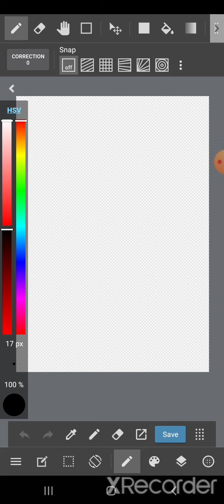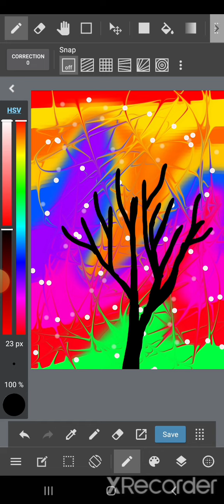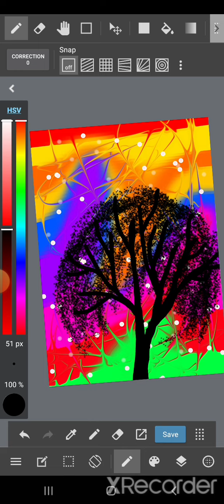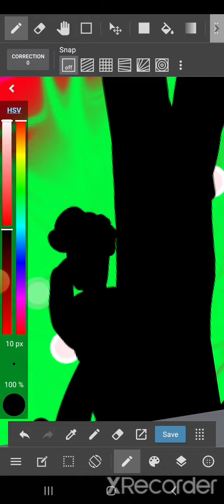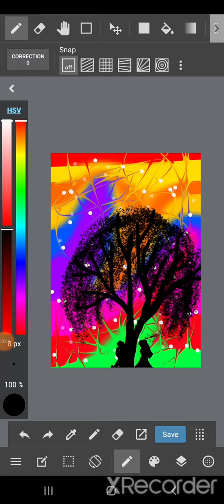colourful display painting artist the artition medibang paint 🎨 😀 🥰🥰🥰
hello friends
    I'm a digital artist.  in this video I try to make a simple digital painting on Android in medibang paint 🎨.

medibang paint
illustration I
instaartist I
digital painting
art on Android or mobile#the artition